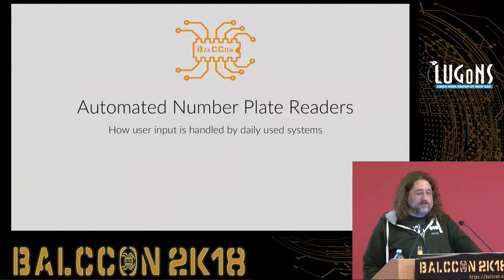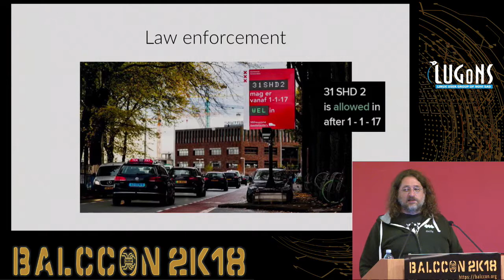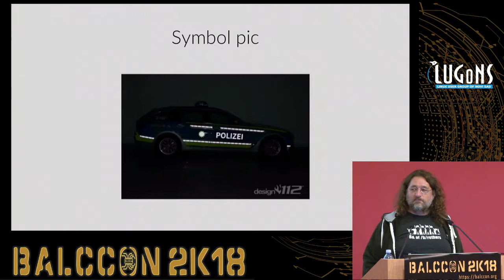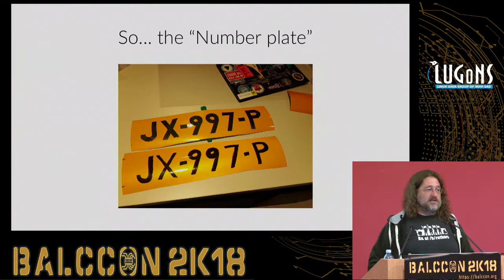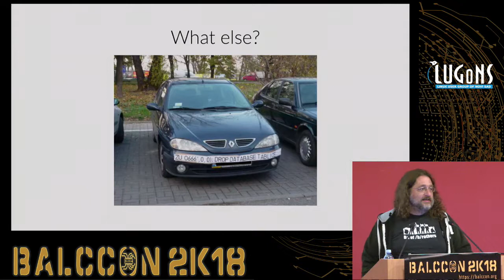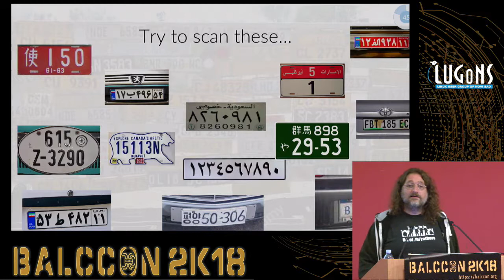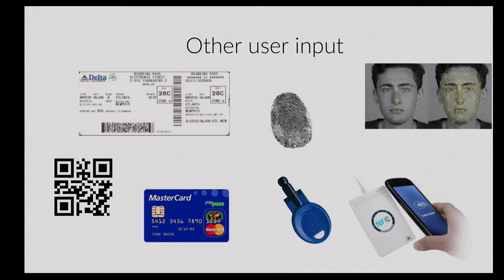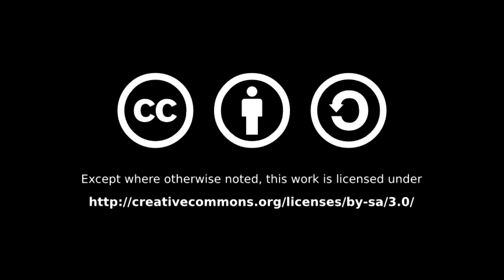BalCCon2k18 - mc fly - Automated number plate readers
Balkan Computer Congress - BalCCon2k18 - FIND YOURSELF